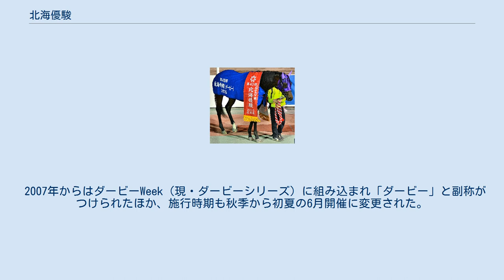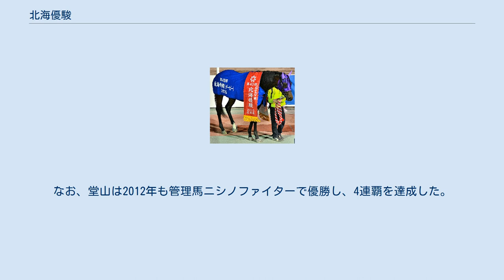北海優駿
北海優駿（ほっかいゆうしゅん）は、ホッカイドウ競馬で施行される地方競馬の重賞競走である。
札幌テレビ放送より優勝杯の提供を受けており、名称は「STV杯 北海優駿」と表記される。
 1973年に創設された、サラブレッド系4歳（現3歳）馬による重賞競走。
ホッカイドウ競馬のグレード制ではH1に格付けされ、三冠競走の第2戦に位置づけられている。
 創設当初は札幌競馬場ダート1800mでの施行が定着していたが、その後は開催日程に左右され、施行場は数年ごとにたびたび変更されたうえ、施行距離も競馬場の距離設定の都合により1600m-2600mと一定していなかった。
2009年以降は門別競馬場のダート2000mで定着している。
 2007年からはダービーWeek（現・ダービーシリーズ）に組み込まれ「ダービー」と副称がつけられたほか、施行時期も秋季から初夏の6月開催に変更された。
またジャパンダートダービー（JpnI）の指定競走となっており、1着馬は選定委員会において、同一地区内の他馬よりも優先して選定される（他の優先出走権の状況や指定馬の数により、適用されない場合がある）。
 2010年より地方競馬全国交流競走（他地区の地方競馬所属馬も出走が可能）となっている。
 JBC協会・社台スタリオンステーション協賛のスタリオンシリーズに指定されており、種牡馬の配合権利が副賞として贈られている。
 優勝馬の馬齢は2000年まで旧表記、2001年以降は現表記。
 Rはコースレコード。
 2010年の優勝馬クラキンコは、父が2000年の優勝馬クラキングオー、母が1994年の優勝馬クラシャトルで、両親に続く親子2代の優勝馬となった。
 騎手の宮崎光行、調教師の堂山芳則はともに2009年から3年連続で優勝。
同一の騎手と調教師の組み合わせによる3連覇は、本競走では初めてである。
なお、堂山は2012年も管理馬ニシノファイターで優勝し、4連覇を達成した。